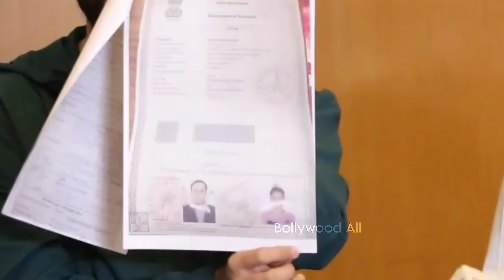Rakhi ne x Husbend Ritesh ko live call pe shadi ka proof poocha tu۔۔۔